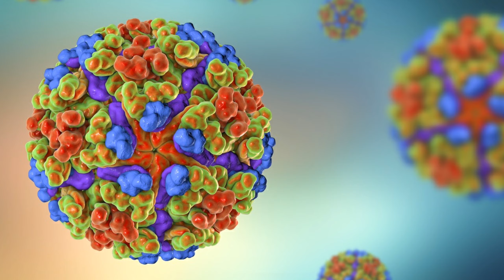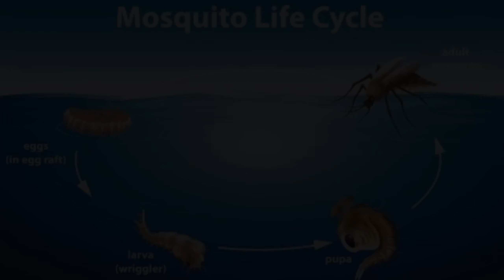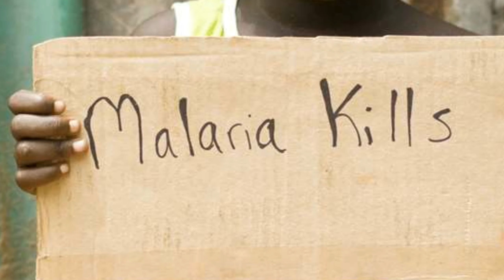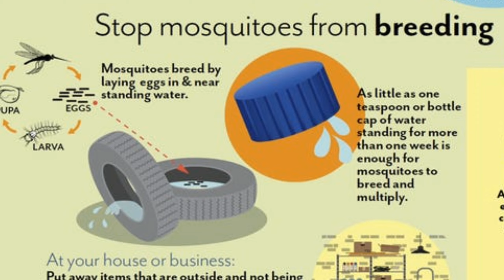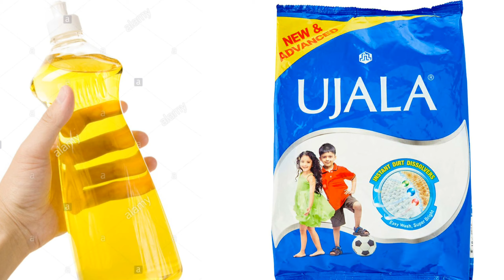Mosquito : Most Dangerous Killer On The Planet (Malayalam) l കൊതുക് നിസ്സാരകാരനല്ല ll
Few animals on Earth evoke the antipathy that mosquitoes do. Their itchy bites and uncanny ability to sting and disappear within milliseconds or whiny hum of their buzzing wing makes it even more irritating. Having said all this, did you know that mosquito is the most deadly killer on Earth? There are around 3500 species of the mosquitoes, grouped into 112 categories, of which 3 genera are that are relevant to human: Aedes, Anopheles and Culex. Anopheles is the only known carrier of malaria, also transmits filariasis & encephalitis. Aedes are known to transmit serious diseases including yellow fever, Zika fever, encephalitis, etc. Culex transmits filariasis and viral encephalitis.
It might seem impossible that something so miniscule can kill so many people, but it's true. Globally, the World Health Organization estimates that in 2018, 228 million clinical cases of malaria occurred, and 405,000 people died of malaria, most of them children in Africa. Since many countries with malaria are already among the poorer nations, the disease maintains a vicious cycle of disease and poverty.
Another disease spread by the mosquito is the zika fever. Zika virus,which is spread to people from an infected Aedes mosquito , typically only results in mild illness, but may carry devastating consequences for some people. This mosquito-borne infection may also trigger Guillain Barré syndrome (GBS). There has been the surge in cases of microcephaly among babies born to women who contracted the virus during pregnancy. Microcephaly can restrict brain development, leading to abnormally small head size and severe brain damage. Yellow fever is an acute viral haemorrhagic disease transmitted by infected Aedes aegypti mosquitoes. A small proportion of patients who contract the virus develop severe symptoms and approximately half of those die within 7 to 10 days. The virus is endemic in tropical areas of Africa and Central and South America.
A discussion about mosquitoes is relevant because they pose grave danger to public health because of the exclusive bloodsucking habits of the female mosquitoes. Female mosquitoes depend on a blood meal only to grow eggs. Blood is a good source of proteins and amino acids. The male mosquitoes fulfill their nutrition needs by feeding on nectar, water and plant sap, which females also feed usually on.
How can we keep mosquitoes away from our homes?
Get rid of stagnant water
Make mosquito-repellent plants a part of your landscape
Use Your Screens
Using oil as mosquito repellent
Garlic to get rid of mosquitoes
Use Mosquito Traps

Concept & Narration : Visakh Vijayanandan
Script : Rashma Prakash

Please show your support by liking and sharing our videos.